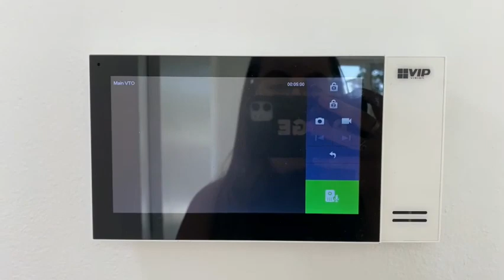Video Walkthrough - 1-4/1 Harkness Avenue, Keiraville